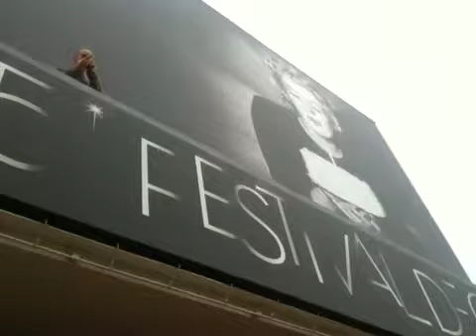Videodiario dal festival di Cannes 2012 / The Angels' Share